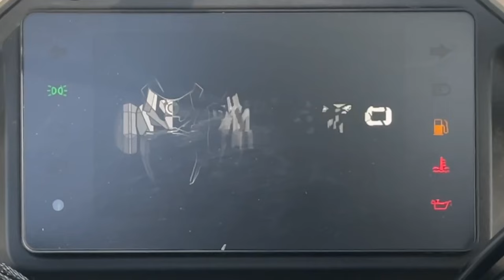Crystal Tractor is your CF-MOTO Motorcycle Destination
Pricing subject to change all offers are plus tax, freight, setup and $250 ocean freight surcharge